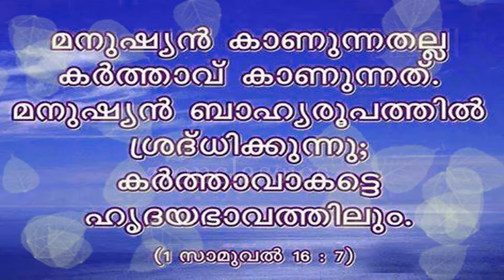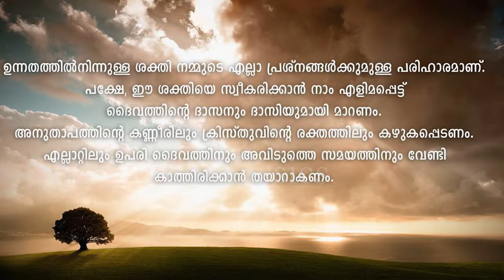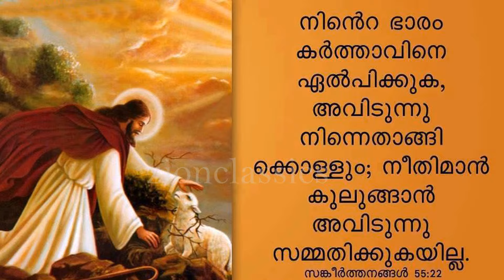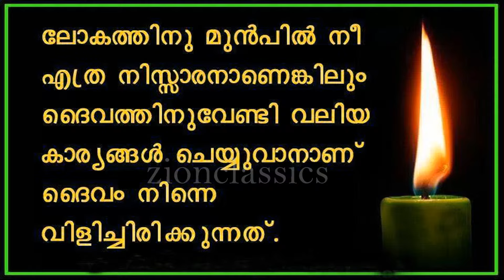Raktha Kottakkullil | രക്ത കോട്ടയ്ക്കുള്ളിൽ | Pithave Aradhana | Malayalam Christian Song | Jino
Pithave Aradhana എന്ന ആൽബത്തിലെ മനോഹര ഗാനം.

♪ Albums: Pithave Aradhana

♪ Singer: Kester

♪ Lyrics: Johnson Shah

♪ Producer: Jino Kunnumpurath

kester hits malayalam christian devotional songs non stop 2015,
kester hits 2019
kester hits ringtone
kester hits mp3
kester hits mp3 download
kester hits song
kester hits 2018
kester hits download
kester hits christian songs mp3
kester songs audio
kester hit songs audio
kester songs
kester best songs
kester famous songs
kester super hit songs
kester latest songs
kester songs christian
christian song kester
kester hits christian devotional songs
kester devotional hits
kester songs download
kester songs download mp3
kester songs devotional
kester songs download free
hits of kester
kester hits songs download
malayalam christian songs new
malayalam christian songs old